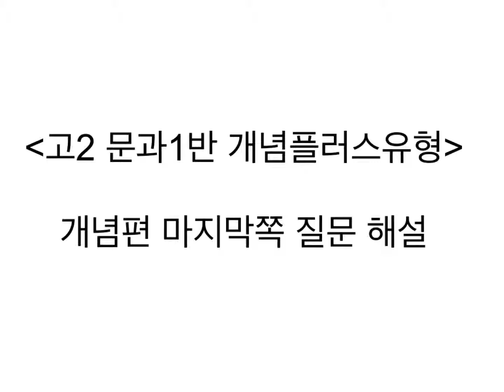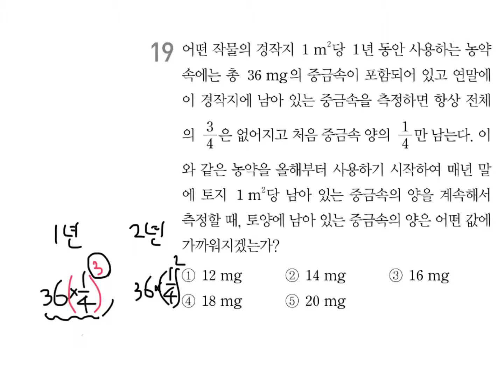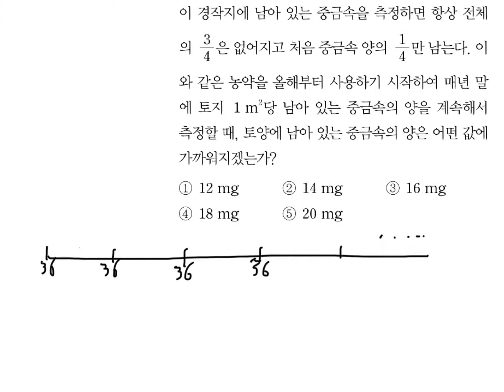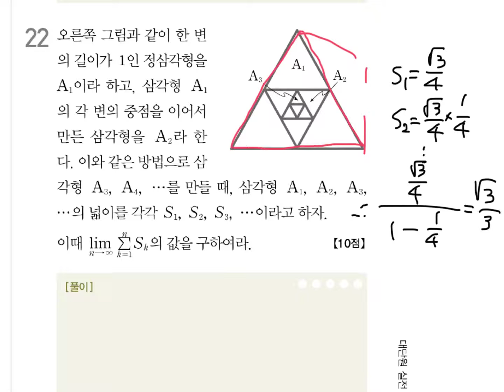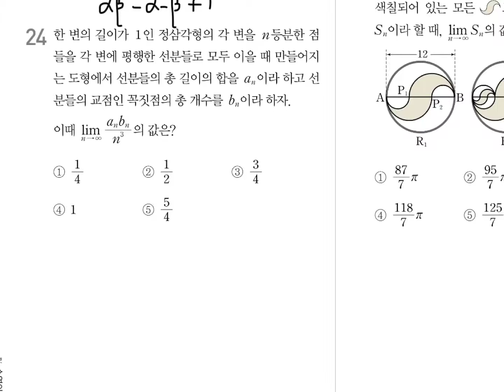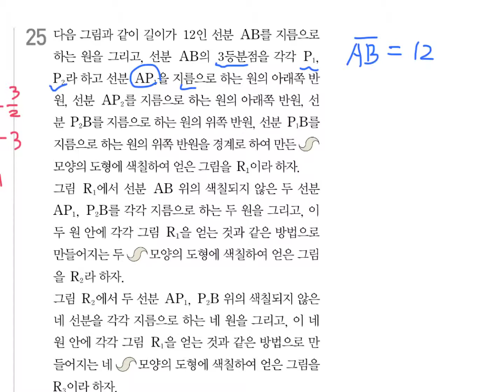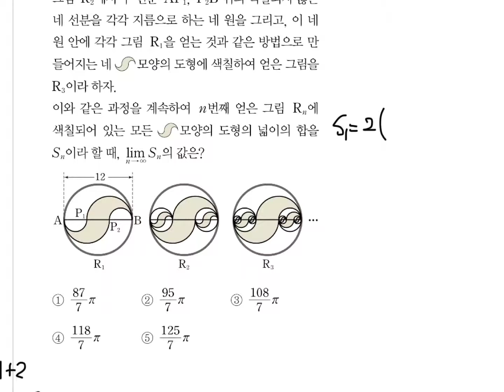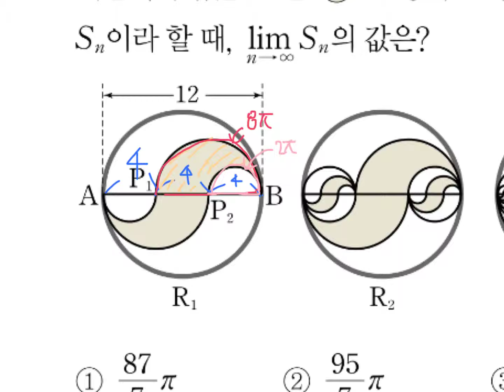0525일 고2 문과1반 무한등비급수 개념편 질문 2탄